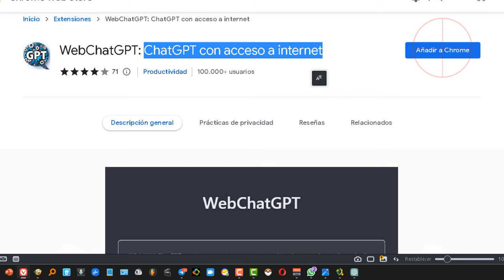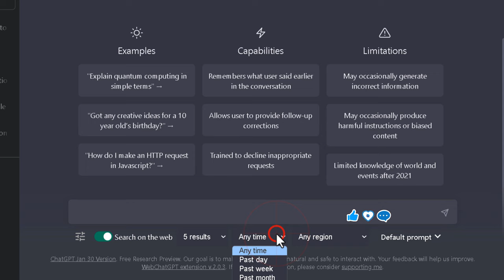Cómo tener ChatGPT con datos de 2023 gracias a GOOGLE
Truco para hacer que ChatGPT se nutra de de Google para así tener respuestas actuales sobre determinados temas. WebChatGPT: ChatGPT con acceso a internet
¡Aumenta tus sugerencias de ChatGPT con resultados relevantes de la web! Con esta extensión, tus conversaciones con la Inteligencia Artificial serán más precisas y actualizadas.

Hay una manera de solucionar el problema de que ChatGPT solo trabaje con datos hasta 2021. La solución consiste en instalar una extensión para navegadores basados en Chromium, como Chrome, Vivaldi, Edge, Opera, entre otros. La extensión hará que, al buscar en el chat, se haga una búsqueda en Google y la inteligencia artificial proporcione información basada en los resultados de Google. Puedes encontrar la extensión en la tienda oficial de extensiones y es muy fácil de instalar. Al hacer clic en el icono de la extensión, se abre el chat de OpenAI con nuevas opciones debajo de la barra de búsqueda, incluyendo la búsqueda en Google activada y la posibilidad de limitar las búsquedas a un período de tiempo específico o a una región determinada. Ahora puedes probar el sistema con algo posterior a 2021 y verás que funciona. Espero que te haya gustado esta extensión. ¡Gracias por tu atención!

Algunos consejos y trucos para chatear con ChatGPT:

Sea específico y claro: formule sus preguntas de manera clara y concisa para obtener respuestas precisas y relevantes.

Utilice frases completas: en lugar de usar solo palabras clave, use frases completas para que ChatGPT comprenda mejor su pregunta.

Refine sus búsquedas: utilice la función de búsqueda avanzada para limitar los resultados a un período de tiempo específico o a una región determinada.

Aproveche las capacidades de personalización: personalice ChatGPT para satisfacer sus necesidades y preferencias específicas.

Sé creativo: ChatGPT es una herramienta poderosa para la creación de contenido, así que no tenga miedo de ser creativo y experimentar con diferentes enfoques y formatos.

Corrija y ajuste: si no está satisfecho con la respuesta de ChatGPT, ajuste su pregunta o corrija la respuesta para obtener mejores resultados.